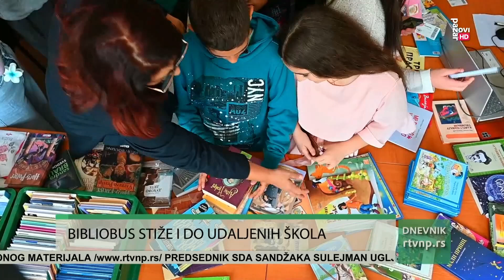Bibliobus stiže i do udaljenih škola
Predstavnici Narodne biblioteke ’’Dositej Obradović’’ Novi Pazar  posetili su danas bibliobusom Osnovnu školu  ’’Bele Vode’’.  Do sada je zahvaljujući ovoj usluzi učlanjeno 700 novih korisnika bibloteke